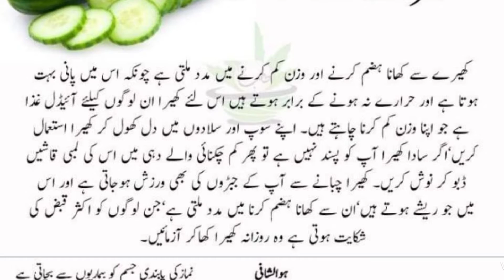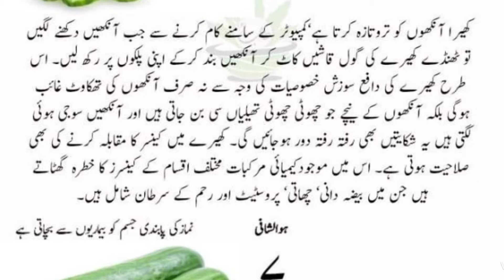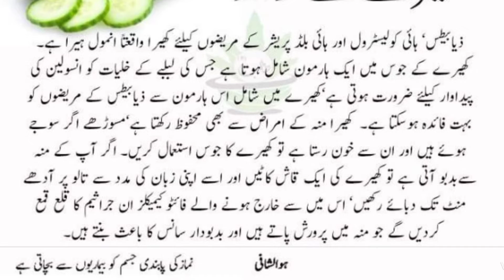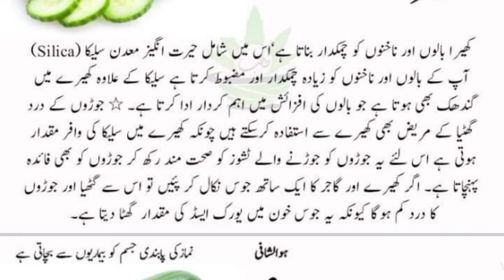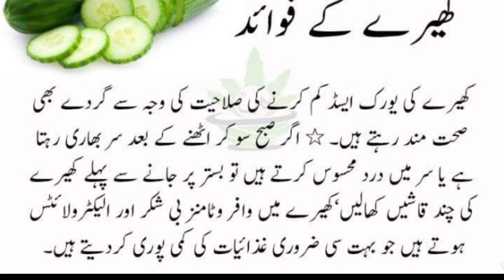کھیرے کے طبی فوائد|ghar ka doctor